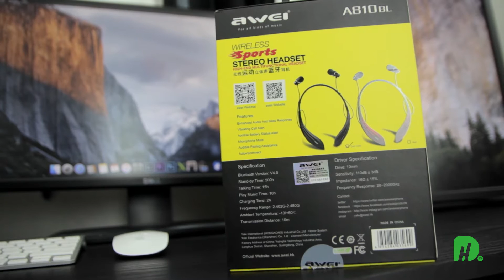Awei A810BL Wireless Magnetic Bluetooth Earphone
Sports Bluetooth Earphone na sinasabit sa leeg mong napaka-Cool?

ITEM:  Awei A810BL Wireless Sports Bluetooth Earphone.

PRICE: P935 Php.
FREE: Ang nakaka-Gwapong DroidHero T-Shirt

FEATURES:
Enhanced Audio and bass Response.
Vibrating Call Alert.
Audible Battery Status.
Microphone mute.
Audible Pairing Assistace.
Auto Reconnect.
Bluetooth V4.0.

Droidhero is now offering Cash on Delivery (COD) within Metro Manila an additional of P90 Pesos.
We accept shipping for provinces.
An additional of P160 Pesos for delivery fee via LBC corporate.

TO ORDER ONLINE:
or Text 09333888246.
In following format.
Name:
Address:
Order:
Remarks (If any):

PAYMENT METHOD: BDO, BPI, Palawan, LBC, Cebuana, and ML.

MEETUP POINTS AN ADDITIONAL OF P100 Php:
SM MANILA
SM STA MESA
SM SAN LAZARO
TUTUBAN MALL
ISETTAN CARRIEDO
ISETTAN RECTO
ROBINSON MALATE
FB HARRIZON PLAZA
SM MALL OF ASIA
LRT CARRIEDO
LRT BAMBANG
LRT DOROTEO JOSE
LRT TAYUMAN
LRT R-PAPA
LRT - 2 RECTO
LRT - 2 LEGARDA
LRT - 2 PUREZA
LRT - 2 V MAPA
TONDO AREA
BINONDO AREA
STA CRUZ AREA

PHYSICAL STORE (FOR WALK-IN BUYERS):
Cherry Angel Store. (Cherry Mobile Shop)
168 Mall Ground Floor Pasilio Letter O Stall 28 Binondo Manila.
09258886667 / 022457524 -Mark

WinBytes Computer & Laptop. Sales & Repair.
Stall No. 3 Goodwill Commecial Center, Avenida, Sta Cruz Manila.
Near LRT1 Carriedo Station. In-Front of Emerald Circle Avenida Bldg.
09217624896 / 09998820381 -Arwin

Terms and Warranty Agreement:
One week replacement for any factory defect and one month service warranty.
Service warranty does not include physical damage and items must be in complete packaging.
Shipping cost for service warranty purposes for the one week replacement period and one month service warranty
period will be the buyer’s responsibility.
Items will be shipped depending on the courier (usually 2-3 days within Metro Manila and 3-6 days nationwide).
Price and Specification are subject to change without prior notice.
This agreement is effective from the date of purchase as agreed by the buyer.